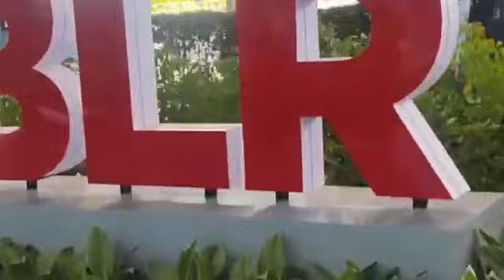Bangalore Airport I ❤ BLR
Bangalore airport